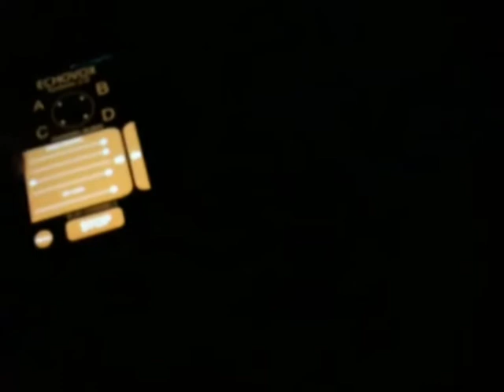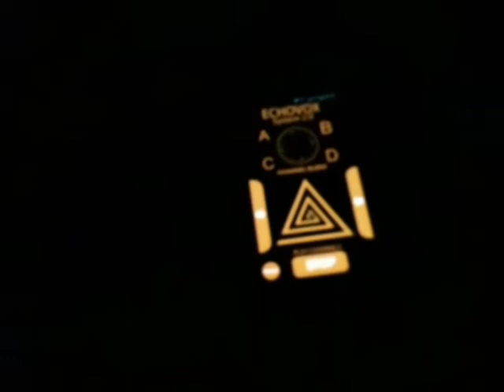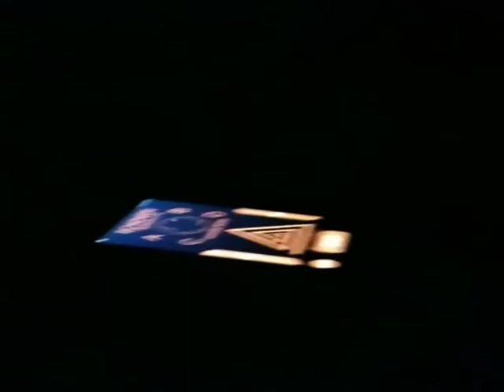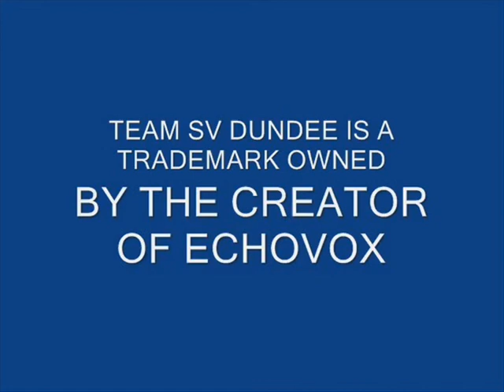SPIRITVOX PARANORMAL ITC-EVP PARANORMAL TEAM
We are a small team of paranormal investigators in dundee,
We are all apart of the worlds biggest
(electric voice phenomenon investigation team)

(TEAM SPIRITVOX)

We use live time (EVP) (PHONETIC) software called echoVox that allows spirit to communicate with us
with this leading edge software we can connect with the other side within a few minutes.

We are always looking for new locations
in Scotland.

If you would like our team to come and investigate along side with your paranormal team
please email our team members

Shaun John Paula Steven & Darrell

for more info regarding the software we use please visit our team leaders website.